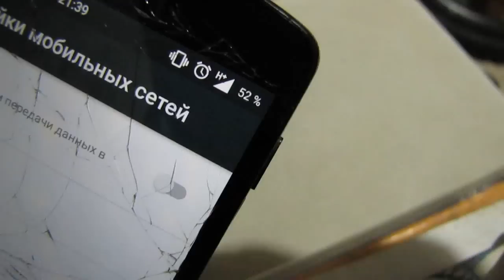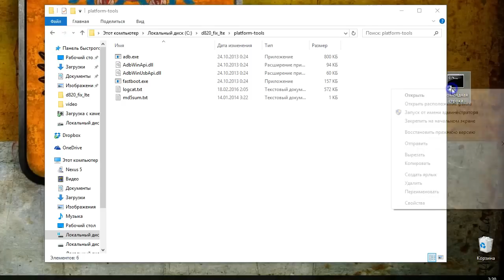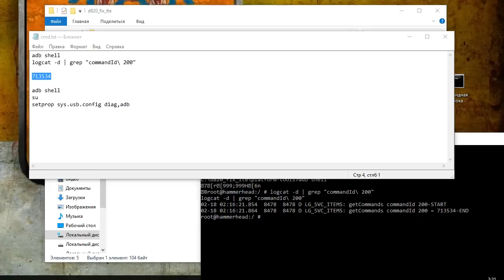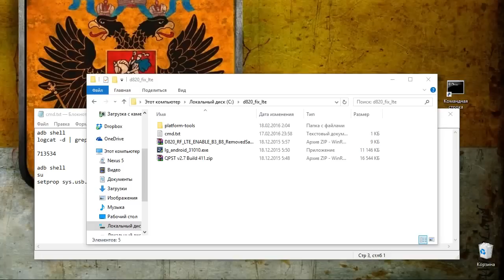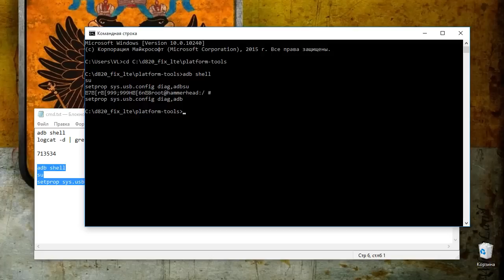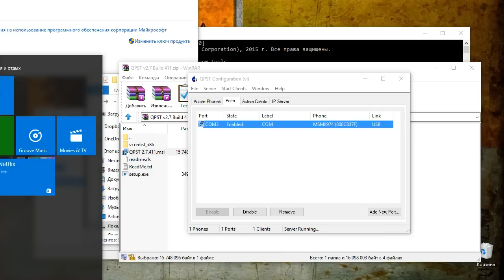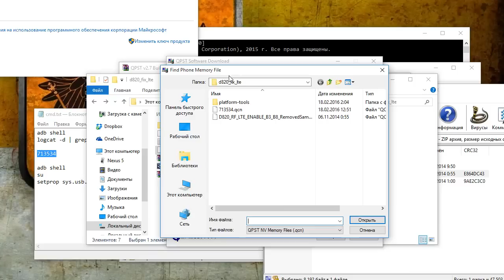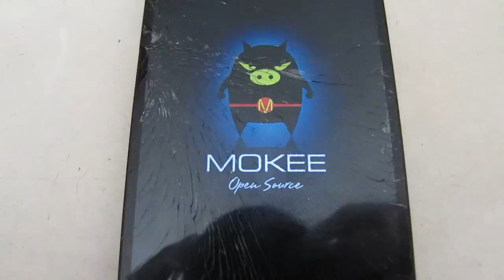Включаем LTE на Nexus 5 D820 (band 3,8) Eng sub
Данный способ включает LTE Band 3 и Band 8 для D820

Если у вас после команды "logcat -d | grep "commandId\ 200"" ничего не происходит, то делаем следующее:
вам нужно установить программу с плей маркета
про которую рассказывается в видео
нажать в правом верхнем углу setting (view)
затем lte
и edit
только после этого почему то показывает код )
как узнаешь код - сверни приложение и закрой его
а то если нажмешь назад - телефон перезагрузится (что нам сейчас не надо)